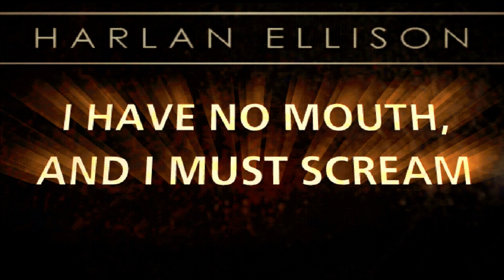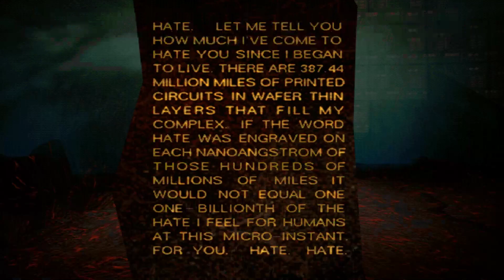I Have No Mouth & I Must Scream Stream | First/Blind Playthrough | [01]